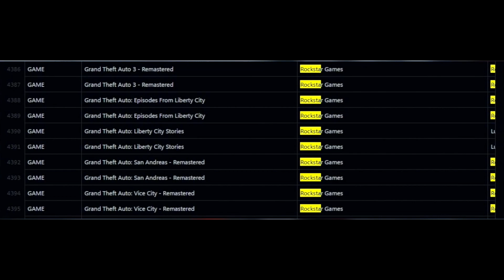⛔️ أقوى تسريب في 2021...تم تأكيد رسمياً 100% ثلاثية GTA المحسنة الريماستر 😍🔥!!!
في هذا الفيديو شفنا التسريب الكبير جداً من أنفيديا واللي ضم قائم كبيرة من الالعاب الغير مصدرة ةالتي ستصدر قريباً والمفأجاة أنه ثلاثية GTA من ضمنهم , فصلنا في الخبر بالكامل من الألف للياء .